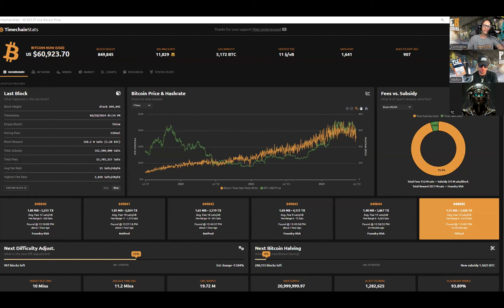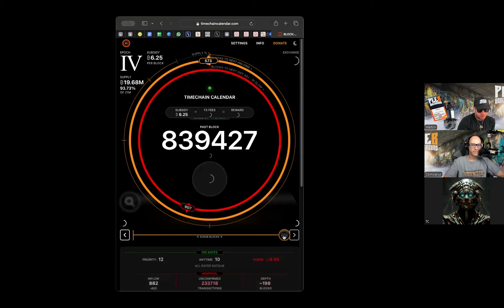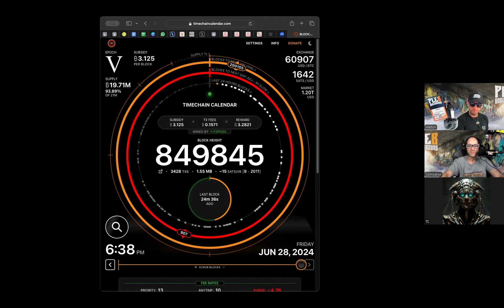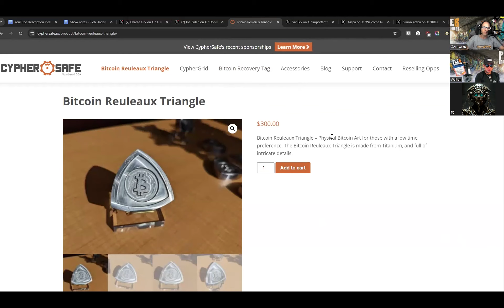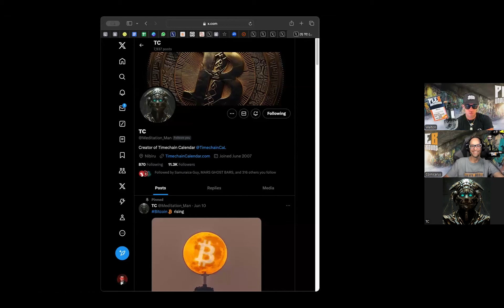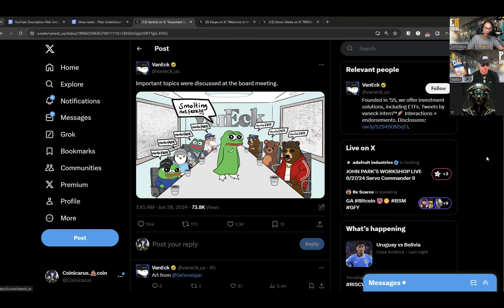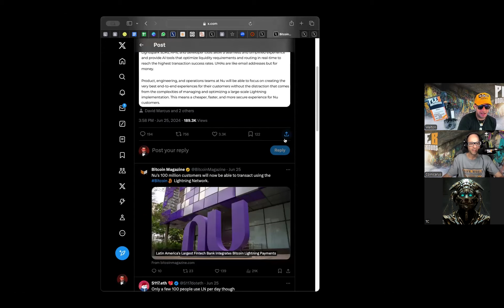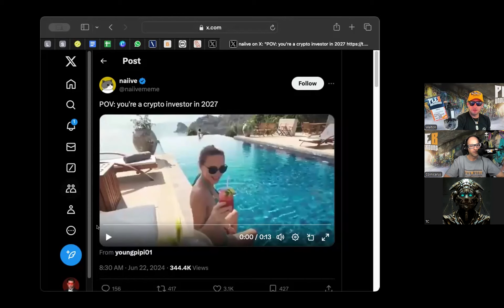Did Everything Just Change For Bitcoin? | Guest: TC | EP 93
Did Everything Just Change For Bitcoin?  We are joined by fellow bitcoiner, return guest and friend to the show TC (meditation_man on twitter) he's here to update us on all things timechain calendar, we also discuss some the current feeling in and around bitcoin. legacy finance is here and they are starting to stake their claim.

Pick up the latest pin about the latest thing! Btcpins has it all; rare bitcoiner themed pins, stickers, apparel and a whole lot more.

Timecodes:
0:00 - Intro
00:24 - Waltons Rap
02:20 - Numbers: timechain calendar review with TC!
15:01 - FiresideChat: Meditation_man (TC)
47:55 - REKT: vaneck is embarrassing. Pelosi talks about inflation. marathon mining kaspa.
56:28 - Hopium: Nubank integrating lightning, Fred Krueger bullish chart, being  a crypto investor in 2027